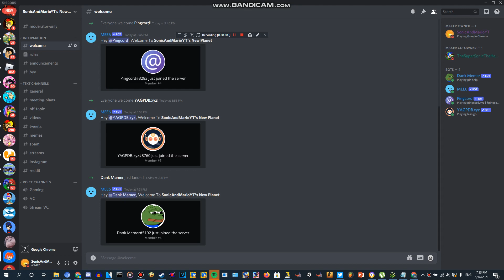Join My New Server (I WILL TRY MY BEST NOT TO GET MY SERVER BEEN RAIDED)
Note: You Know Raid Someone's Discord Server Can Get You Banned From Discord

Discord Tag: SonicAndMarioYT#9417